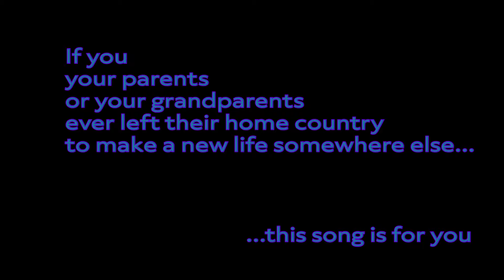This song is for us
"By sea or air, we are crossing borders/ to settle down in some distant corner..." so begins "Diaspora" - an Afrobeats/R&B/Pop song whose melodies, beats and guitar riffs draw from West Indian, West African and American culture - just like I do. “Diaspora" tells my story, but perhaps also the story of so many parents who left their home country behind to build a new life elsewhere, and that of their children, who blend - and sometimes feel caught between - their parents' culture and their own.